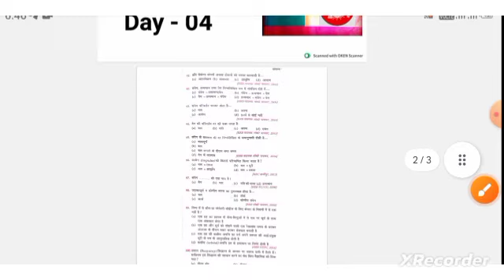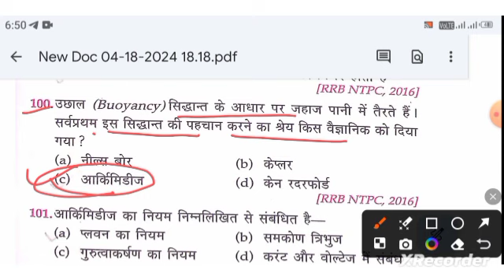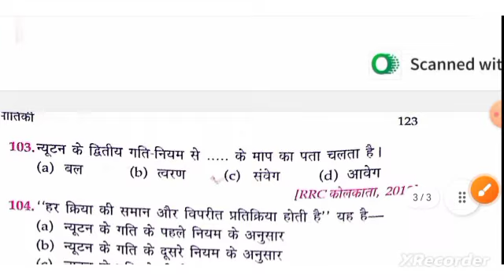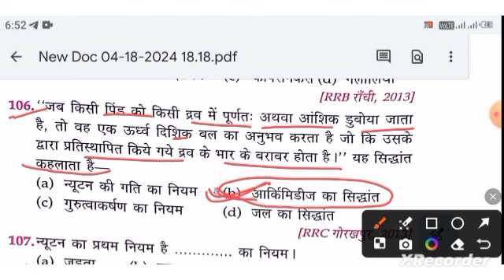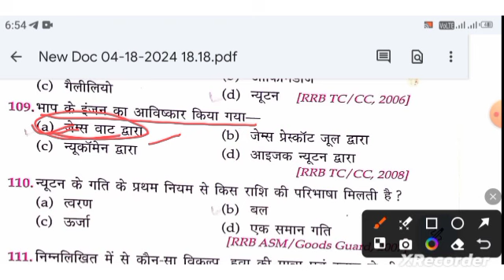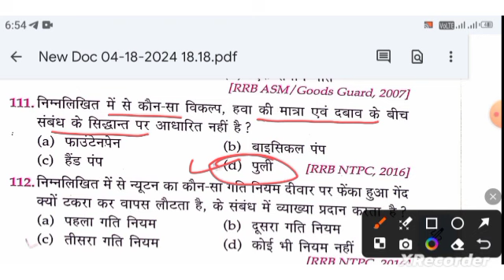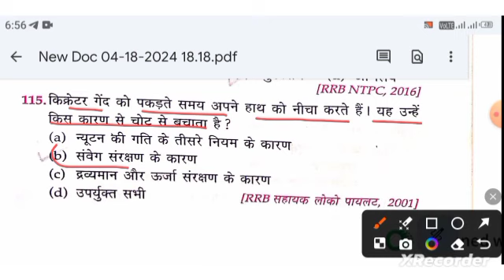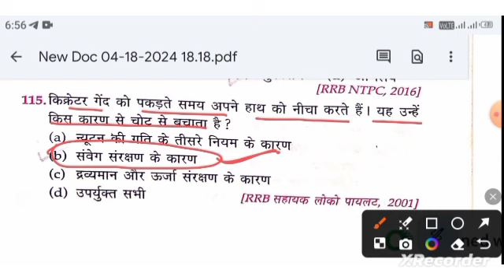रेलवे Science Book Solution l Physics l Day - 04 l RRB ALP & TECHNICIAN l RPF l GROUP D l NTPC l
Railway science book ka solution
Railway ALP science book
ALP science book solution
technician science book
science practice book
technician science practice set
railway science ke question
Railway question kaise banaen
Railway samanya vigyan
Railway general science
general science practice set
science ke kitne question aaenge science ke question kahan se aaega
Railway ALP science syllabus kya hai
Railway science ka syllabus
ALP kitne question
science ka solution kaise karen
Railway Science physics
Railway physics
ALP physics ke question
ALP chemistry ke question
ALP biology ke question